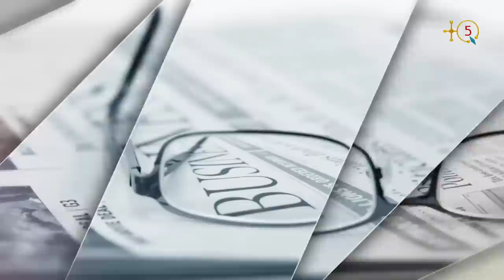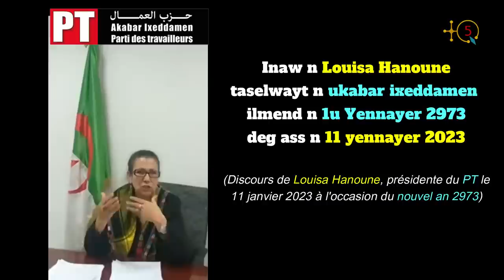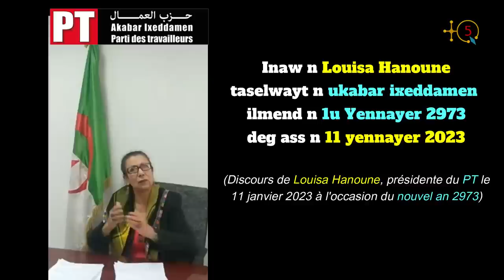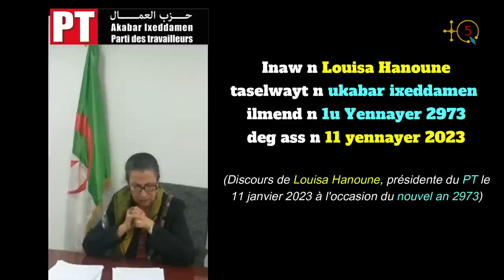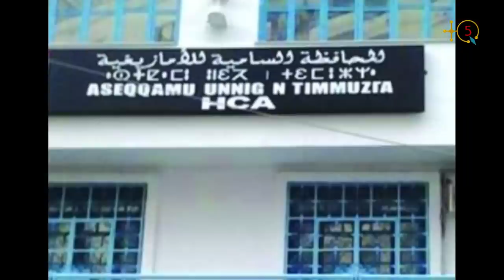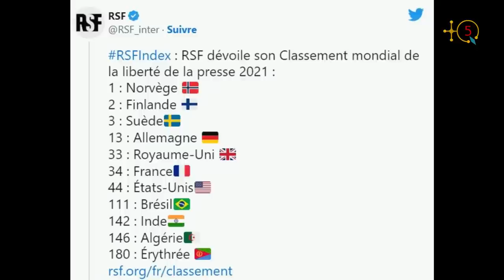Discours de Mme Louisa Hanoune, S. G. du Parti Travailliste, à l'occasion du Nouvel An Amazigh 2973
Dans le discours que Mme Louisa Hanoune, Secrétaire Générale du Parti Travailliste, a livré à l'occasion du Nouvel An Amazigh 2973, elle a dressé un tableau noir sur la remise en cause des acquis de Tamazight par le régime algérien d'essence panarabiste, pour reprendre ses termes.

La secrétaire générale du Parti Travailliste a abordé plusieurs questions, entre autres:

- L'interdiction de sortir du territoire pour le chanteur engagé kabyle Oulahlou invité par plusieurs producteurs de spectacles en France, USA et Canada pour célébrer Yennayer 2973.

- La question des centaines d'emprisonnements massifs de militants dont Kamira Nait Sid, Bouaziz Ait Chebib, Tahar Khouas pour ne citer que quelques détenus d'opinition qu'elle a cité dans son discours de 44 min.

Écoutons le discours de Mme Louisa Hanoune, donné essentiellement en français et en arabe. La traduction en kabyle/tamazight des principaux points abordés par Mme Louisa Hanoune est donnée dans la dernière partie de la présente vidéo.

TQ5 Media